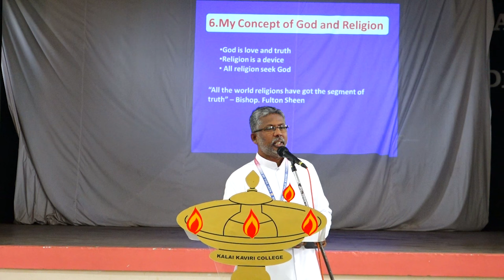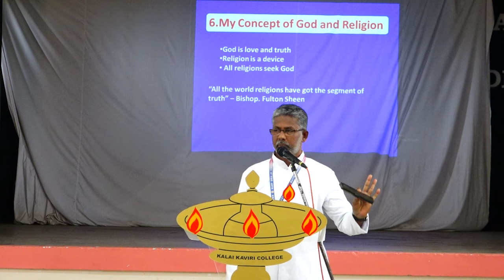Moral values for the students 08.08.2024.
"Moral values for the students" a lecture given by our Secretary, Rev.Fr.S.Louis Britto on the 8th August 2024.